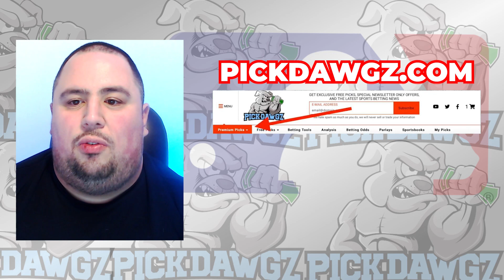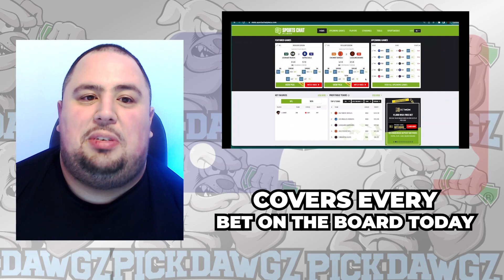Minnesota Twins vs Detroit Tigers 6/16/23 MLB Free Pick Free MLB Betting Tips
The Detroit Tigers face off with the Minnesota Twins in Friday's MLB Baseball action. Get Chris' Expert Pick and Prediction for this game.